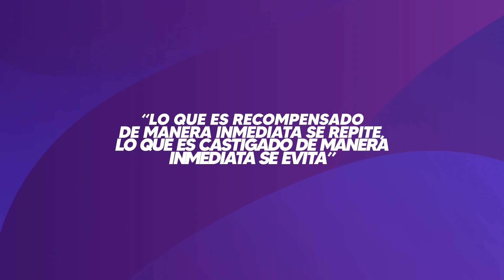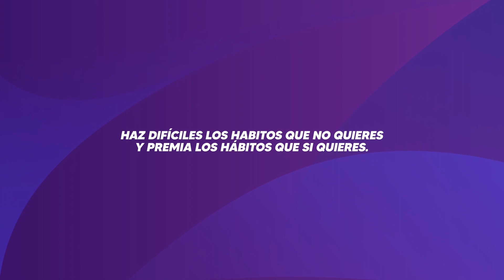118 PLACER INMEDIATO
¡EL PLACER ES INMEDIATO! pero LAS CONSECUENCIAS SE TARDAN meses en llegar. Ese mal hábito puede ser que te mate en 10 años, pero en este momento se siente bien. Con los buenos hábitos sucede lo contrario, NO LOS DISFRUTAMOS AHORA, PERO EL RESULTADO FINAL SI SE SIENTE BIEN. Si estamos dispuestos a ESPERAR obtendremos una recompensa de MAYOR VALOR después. Es lo que los científicos llaman GRATIFICACIÓN RETARDADA. Nos conviene tratar de IGNORAR LA RECOMPENSA INMEDIATA en favor de UNA RECOMPENSA MEJOR QUE VENDRÁ DESPUÉS. Hay una regla del comportamiento humano que dice: "LO QUE ES RECOMPENSADO DE MANERA INMEDIATA SE REPITE, LO QUE ES CASTIGADO DE MANERA INMEDIATA SE EVITA". Entonces, trata de RECOMPENSAR lo que quieres REPETIR y HACER DIFÍCIL lo que quieres EVITAR. Aprendamos a retardar la gratificación, no es lo de ahorita es lo que viene después.